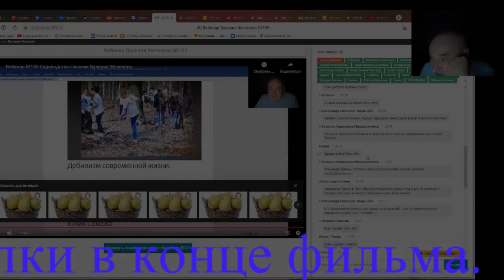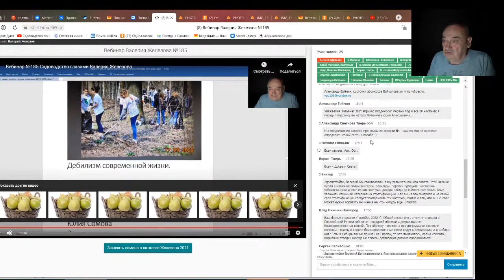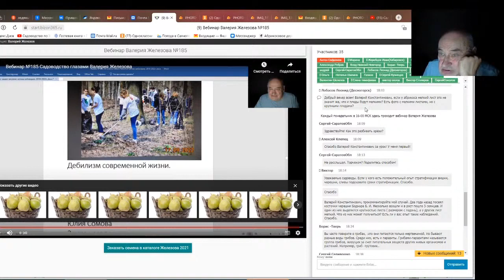Железов Валерий. Вебинар 206. Ответы на вопросы в чате. Часть 2.